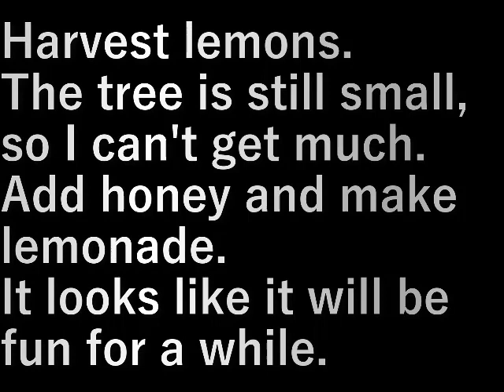レモンの収穫 lemon harvest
レモンの収穫をします。
まだ木が小さいのであまり採れません。

はちみつを入れてレモネード。
しばらく楽しめそう。

Harvest lemons.
The tree is still small, so I can't get much.

Add honey and make lemonade.
It looks like it will be fun for a while.

設備屋の適当田舎暮らし